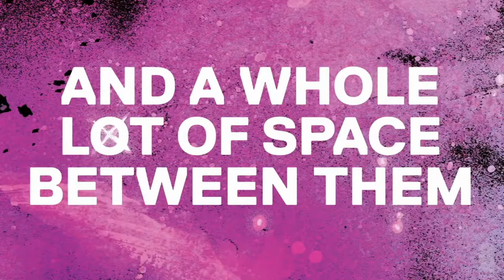Sea of Stars Image Comics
SEA OF STARS #1   IMAGE COMICS

(W) Jason Aaron, Dennis Hallum (A/CA) Stephen Green

"LOST IN THE WILDS OF HEAVEN," Part One: Being a space trucker sounds like a cool job, but in reality, it can be boring as hell. So when recently widowed Gil gets a long-haul gig across the universe, he figures it's safe enough to bring his young son Kadyn along for the ride-that is, until their "big rig" gets bitten in half by a gigantic Space Leviathan! Now separated from his son-with a breached suit that's venting oxygen at an alarming rate-Gil must defy the odds and stay alive long enough to rescue Kadyn. But meanwhile, Kadyn seems to be getting all the help he needs from a talking Space Monkey riding a Space Dolphin... or maybe it's the strange powers he's suddenly manifesting?! From the writing duo of JASON AARON (SOUTHERN BASTARDS, Thor) and DENNIS HALLUM (Cloak & Dagger, Vader: Dark Visions), with dazzling art by STEPHEN GREEN (Hellboy and the B.P.R.D.) and cosmic colors by RICO RENZI (Spider-Gwen), comes a brand-new science fiction series with all the scope and heart of the The Neverending Story crossed with the imaginative weirdness of Miyazaki-an intense, galaxy-spanning adventure that's suitable for fans of all ages!